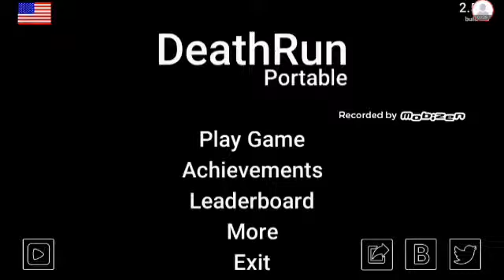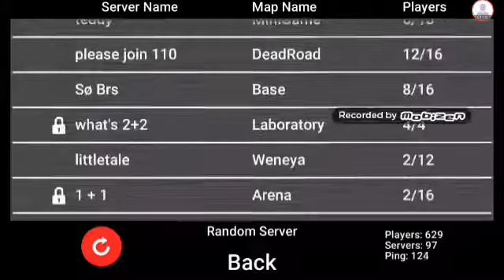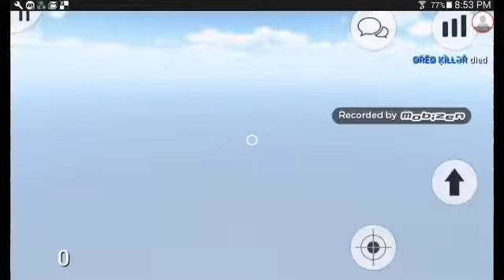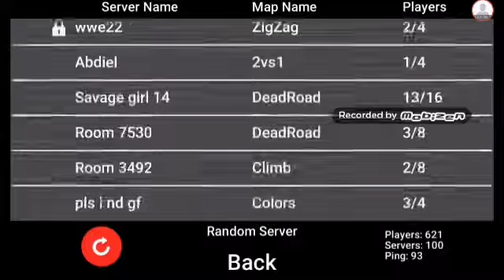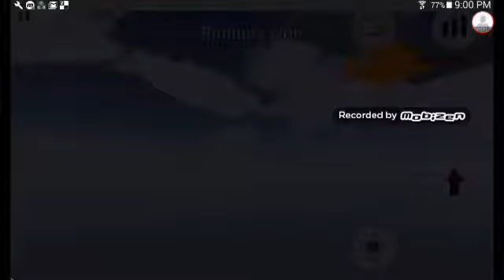Death run ep2 (feat.) 8Potatlo8